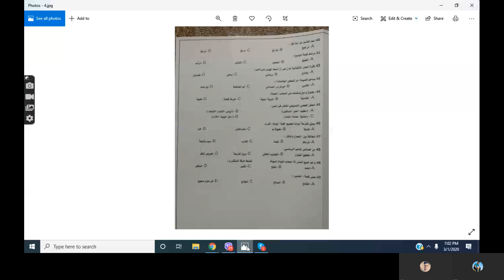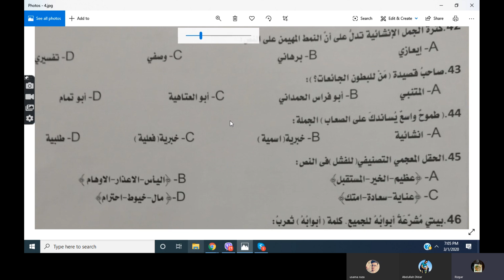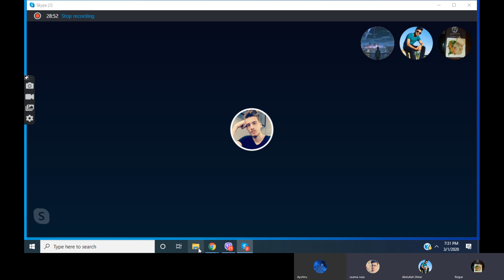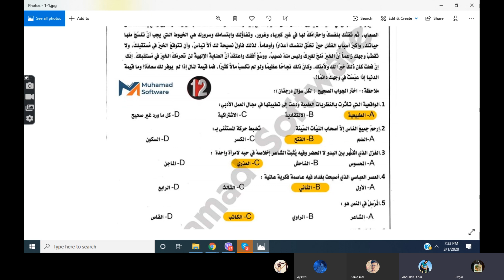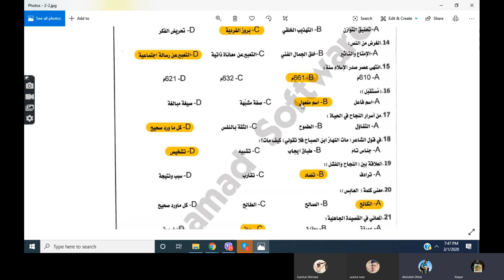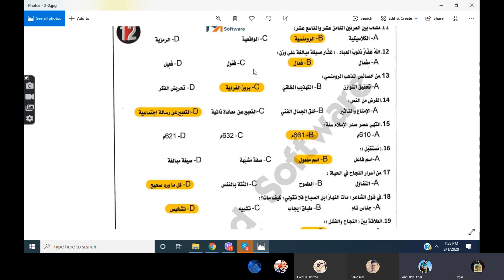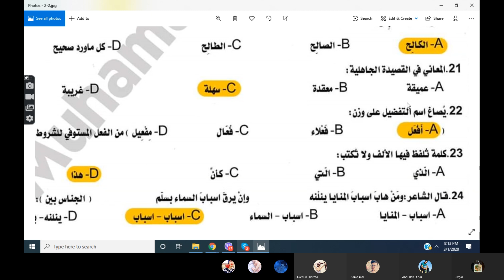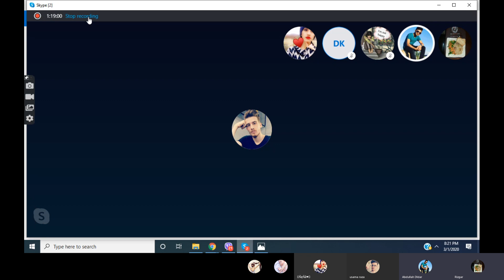Arabi Skype Video 6 of 100 Days Till Final Exam